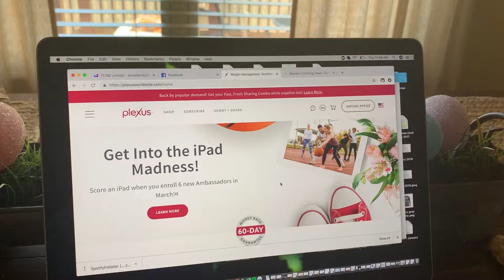How to find your replicated website!